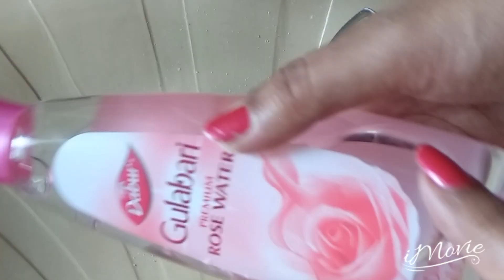PART3|Summer hack |Best Home made natural toner|natural home made Face&body scrub|Dhanashri Angadi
Hi,

This video is for Best Home made natural toner| natural home made Face and body scrub|

This is very useful for removing dead skins and suntan.

Use this weekly thrice for best results.

Dhanashri Angadi